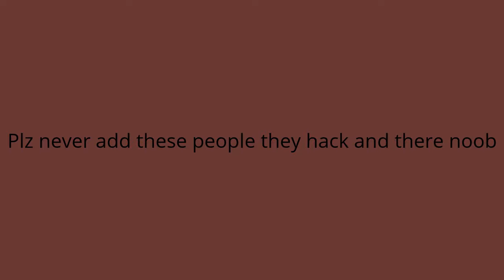NEVER ADD THESE 5 NOOBS ON ROBLOX